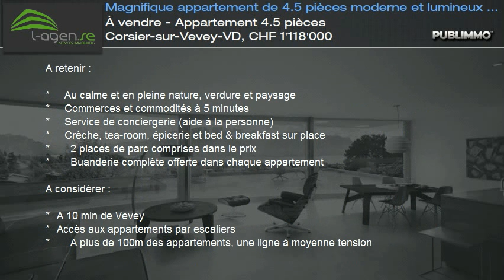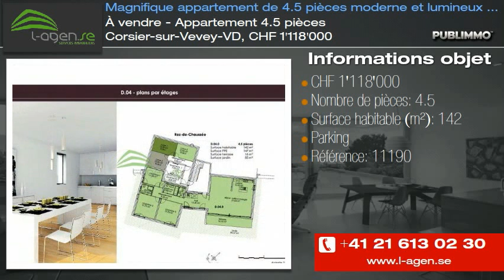À vendre - Appartement 4.5 pièces Corsier-sur-Vevey-VD, CHF 1'118'000